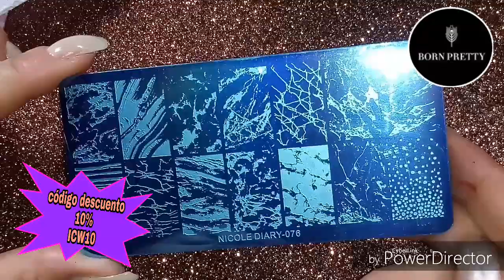Decoración abstracta😍 BORN PRETTY STORE .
ICW10👈

👥Ivanails1080